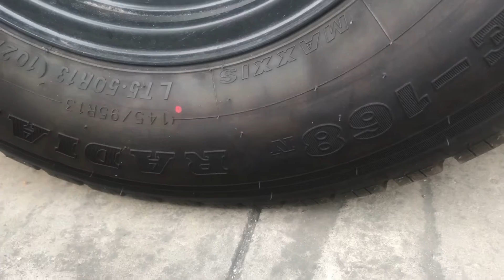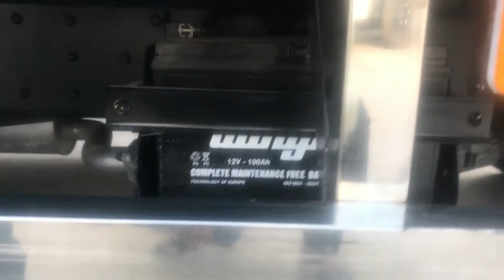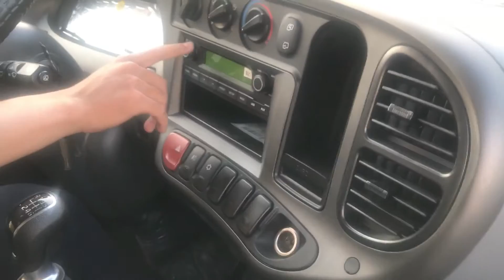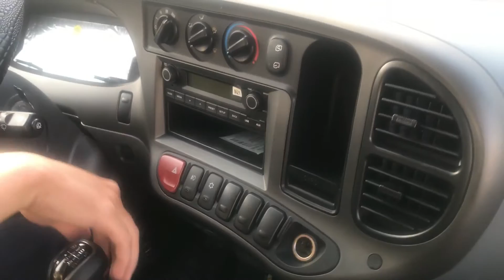Giới Thiệu Xe HYUNDAI N250SL Thùng Bạt Mở Vĩ Khùng Xương Trên 2 Phiên Bản 1,9 Tấn và 2,4 Tấn | MNOTO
Chuyên Cung Cấp Các Dòng Xe Tải Chính Hãng Hyundai - Isuzu - Hino.
Chuyên Đóng Thùng Mới - Sữa Chữa Thùng - Tái Tạo Thùng Theo Yêu Cầu Của Khách Hàng.
Tham Khảo Thêm Thông Tin :
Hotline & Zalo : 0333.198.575